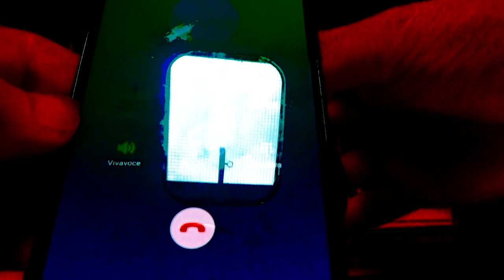🔴MARIO PAOLELLA: EDIOPURE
Mario Paolella, di Roma, racconta come nel 1975 ha saputo di Prem Rawat, l'ambasciatore della pace, e di quando e come ha ricevuto le tecniche di meditazione che gli sono state donate gratuitamente.
Nel video, Mario Paolella PARLA di Prem Rawat e del progetto Ediopure, esplorando l'importanza della meditazione e della conoscenza del sé. Paolella condivide le sue esperienze e riflessioni su come la pratica della meditazione e il percorso di auto-conoscenza promossi da Ediopure possano aiutare a trovare equilibrio e pace interiore. Si approfondisce anche il contributo di Montellik e altri membri dell'iniziativa, mettendo in luce come l'integrazione della meditazione nella vita quotidiana possa trasformare l'approccio alla spiritualità e alla consapevolezza personale.